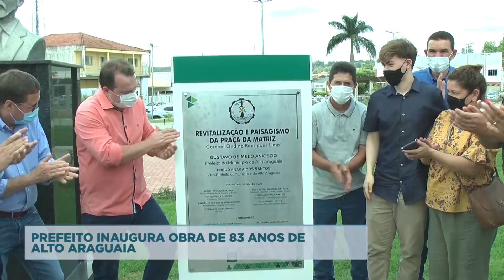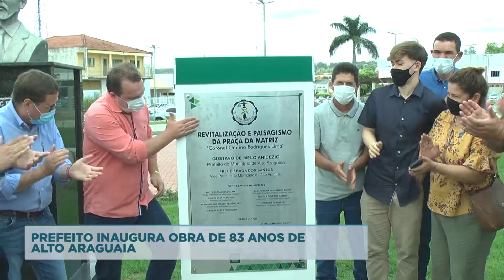ENTREVISTA COM EX-PREFEITO DE ALTO TAQUARI LAIRTO SPERANDIO 23/10/2021